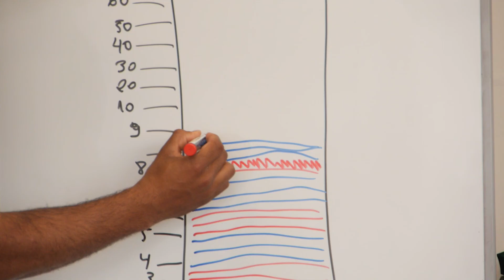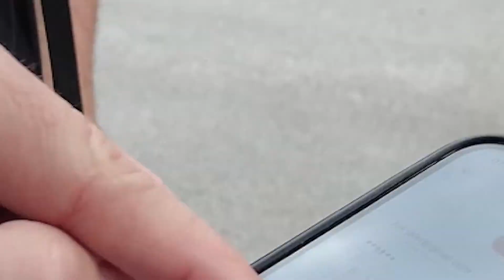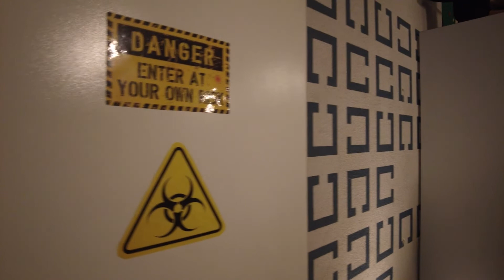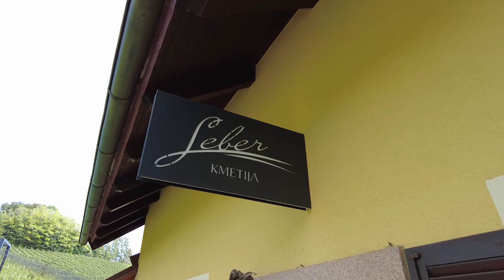REAL VIDEO REAL TRONIK no 1